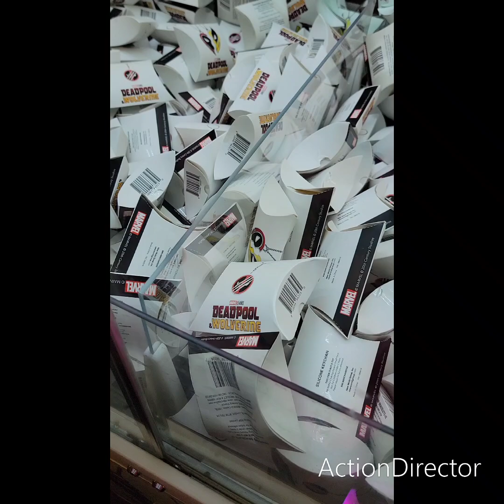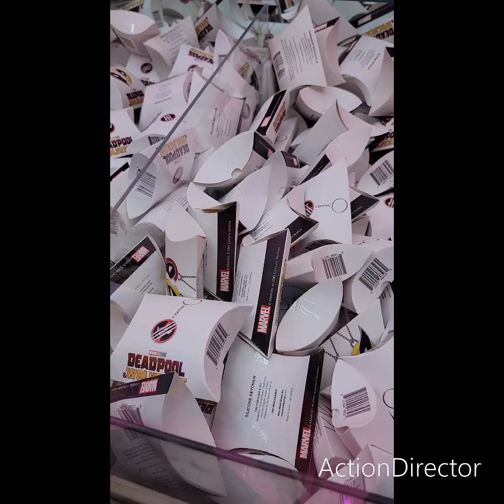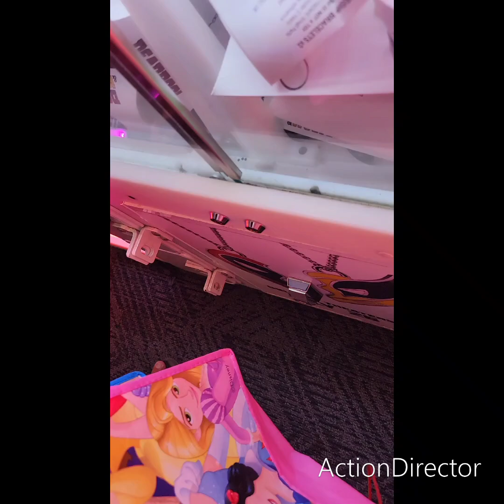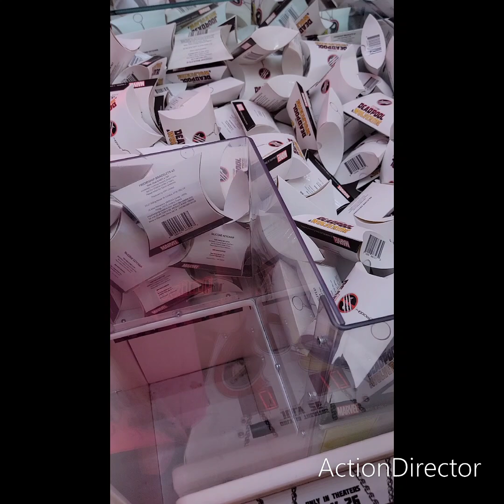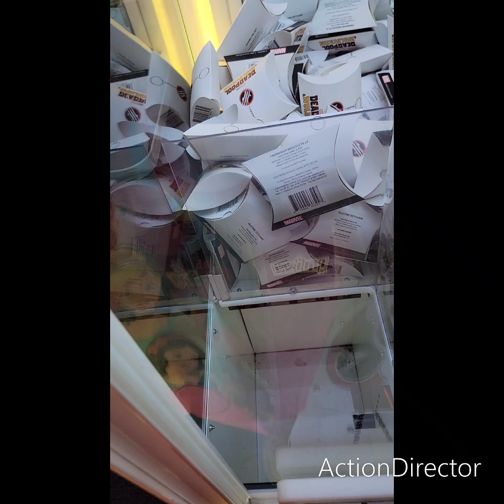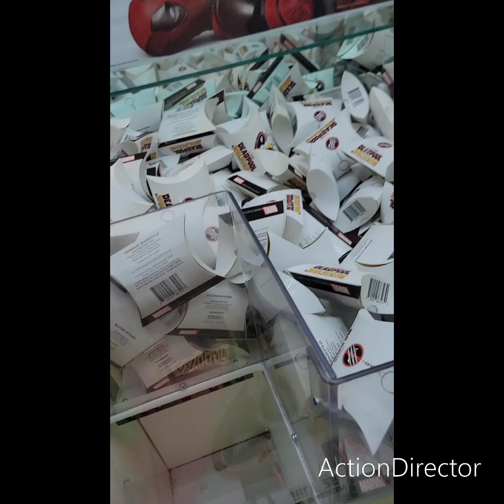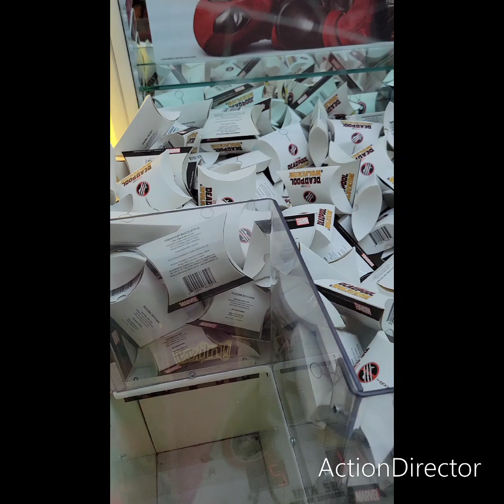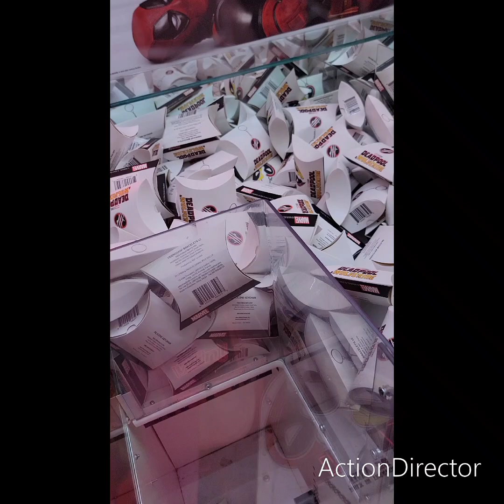the clawing crew summer blast 2024 round 34 part 1